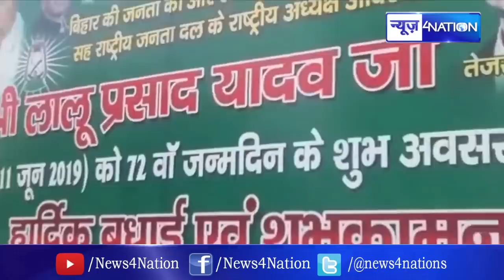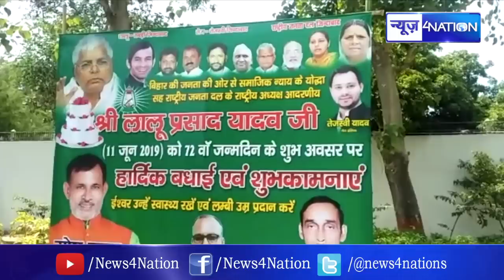Lalu Yadav को अभी से ही मिलने लगी Birthday की बधाई, Rabri Devi आवास के बाहर लगा Poster